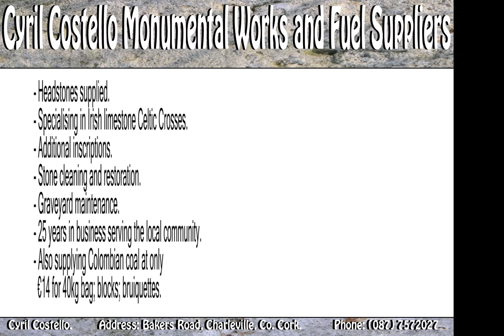Cyril Costello Monumental Works and fuel supplies